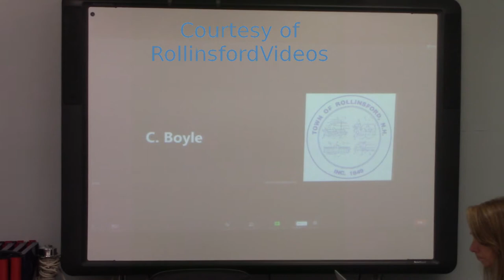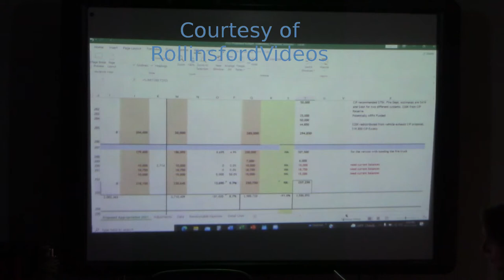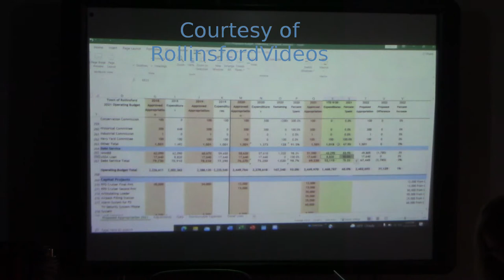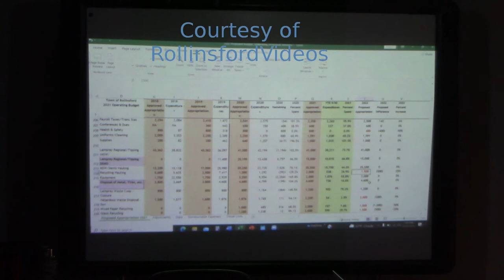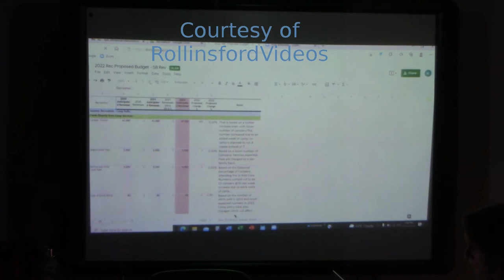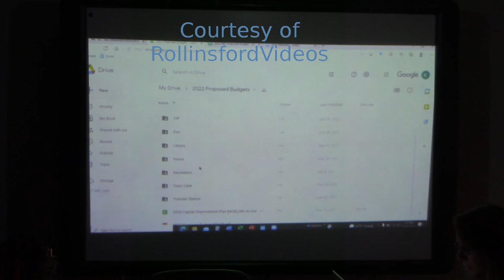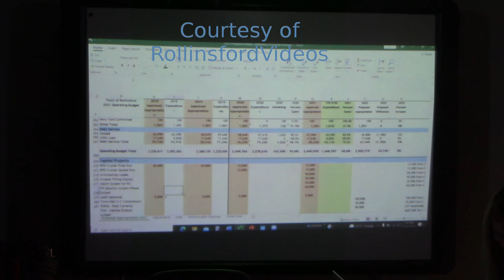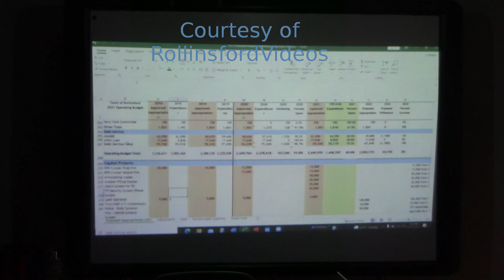Select Board and Budget Workshop 10/13/21